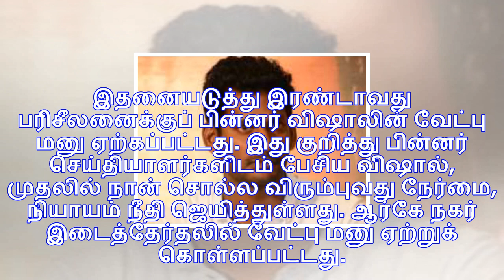நேர்மை, நியாயம், நீதி வென்றது... நாளை முதல் களத்தில் பார்ப்போம் - விஷால் உற்சாகம்!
சென்னை : நேர்மை, நியாயம், நீதி வென்றுள்ளது. ஆர்கே நகர் தேர்தலில் தன்னுடைய வேட்பு மனு ஏற்கப்பட்டுள்ளத...